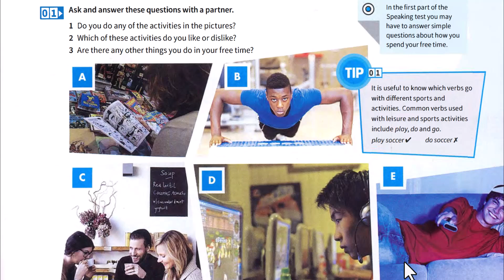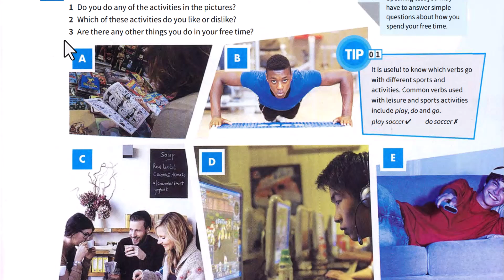توشش ماه آیلتس رو قورت بده!!(کتاب مایندست 1) درس 6،قسمت76 صفحه 121